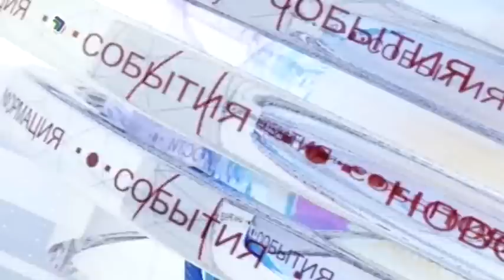«Время итогов» Василей 17 января 2014